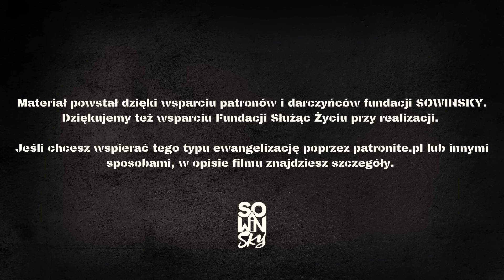Od modelki do misjonarki... [Na Werandzie Podcast #78]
Na koniec filmu mówię o naszym najnowszym projekcie uwielbienia pt. Maja Sowińska LIVE EXPERIENCE | ON WRACA.

Klaudia Tołłoczko - była modelka, dziś dietetyczka i misjonarka pragnąca służyć Bogu i innym ludziom. W rozmowie m. in. o tym, jak postrzegała Boga jako dziecko, co zmieniło się w okresie nastoletnim oraz jak wyglądało jej życie w świecie modelingu.

Jak przebiegała u niej droga nawrócenia?
Gdzie poszukiwała własnej tożsamości w wierze? Jakie pragnienia ma w sercu?

Wysłuchaj świadectwa Klaudii! 🔥

Kolejny odcinek w następny poniedziałek o 6:00!

Realizacja nagrania wideo: Krzysztof Kacprowicz (Fundacja Służąc Życiu)
Realizacja nagrania audio: Paweł Jóźwikowski
Fotografia na miniaturze: Julia Gawlik
Miniatura: Różyczkowy Domek

Na Werandzie - to miejsce spotkania, które tworzymy w ramach naszej strony Fundacji "SOWINSKY" Jest to miejsce spotkania: ze Słowem i słowem, poezją, kulturą, drugim człowiekiem i życi

Najnowszą płytę Mai Sowińskiej z nagraną na żywo muzyką uwielbienia pt. ,,LIVE EXPERIENCE | ON WRACA" zamówisz tutaj